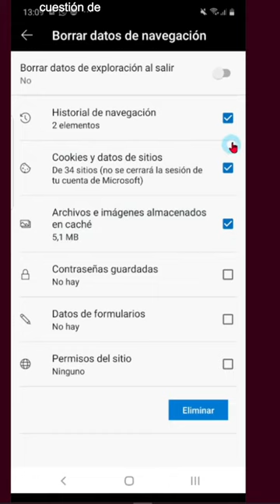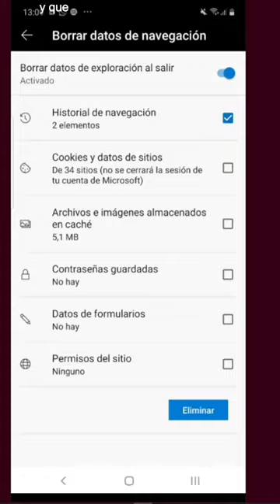Borrar datos de navegación en Edge📱Android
Enseño en el vídeo dónde se encuentran las opciones para borrar todos los datos de navegación en el navegador Microsoft Edge de Android